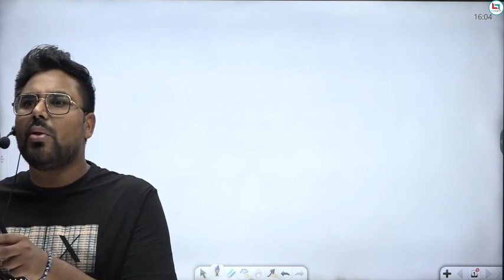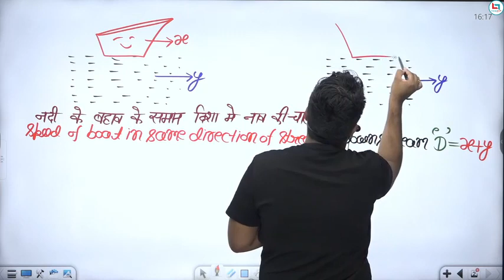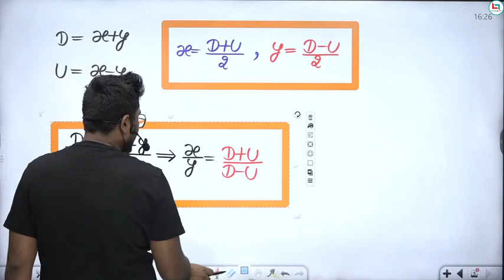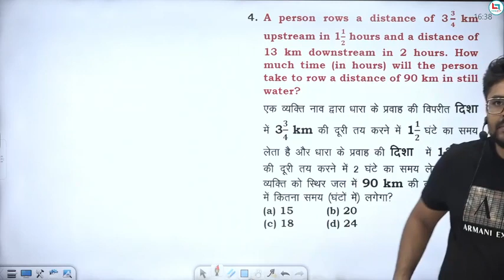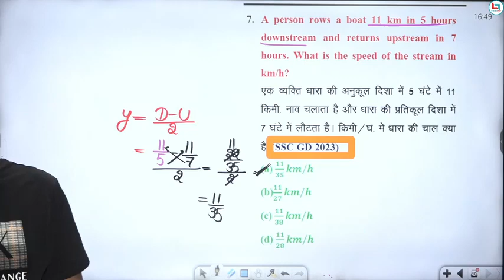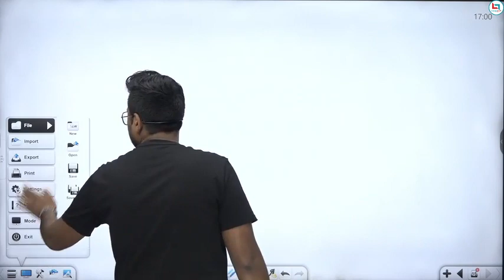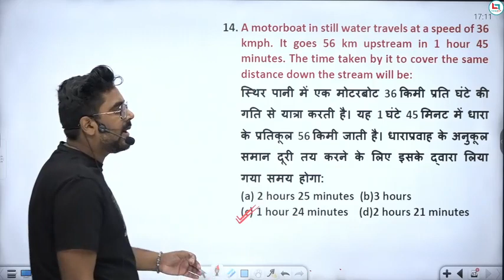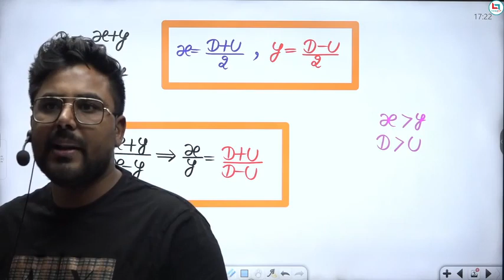Boat and Stream | Part-1 | Concept King| By Gagan Pratap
Boat and Stream by gagan Pratap